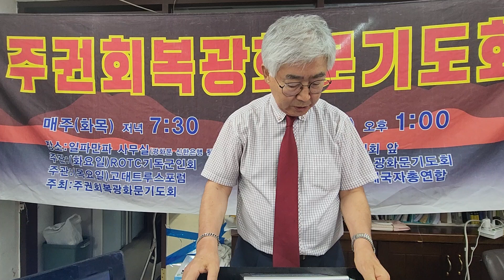2023.7.4(4화)강사님 약력 소개